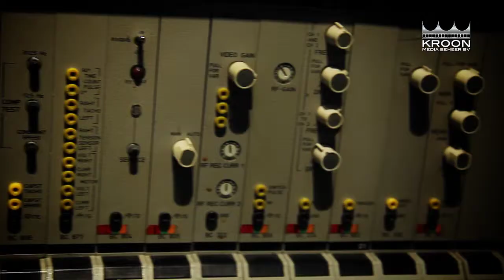Digitizing Tapes - Kroon Media Beheer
Digitizing Tapes